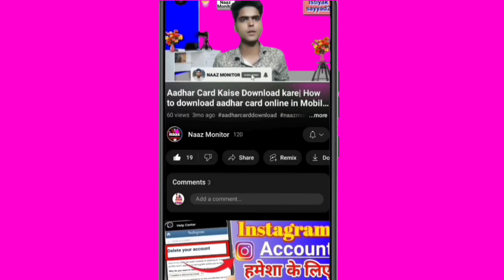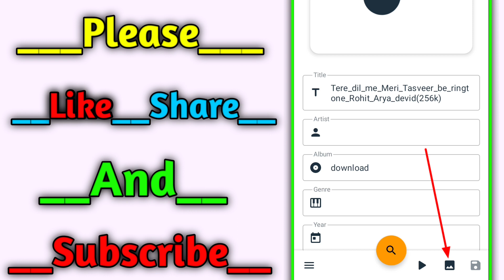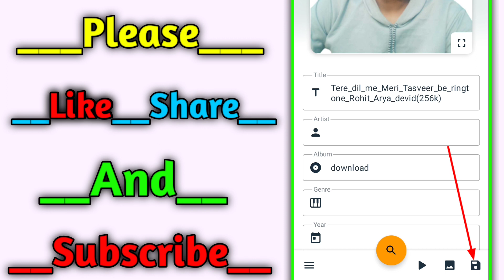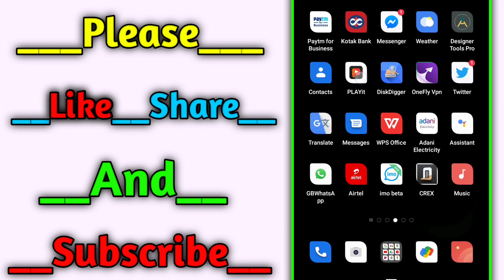Mp3 Gane Me Apna Photo Kaise Lagaye |Photo Par Song Kaise set kare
👉 About : Dosto Hum Apke liye is tarah ki Gyan se Bhara Video Late Rahte So Doston Agar Aapko Video Pasand aaye Ho toh ( Please ) Video ko Like And Channel ko Subscribe Jarur Karen?

🙏Your Queries 🙏

gano me apna name aur photo kaise dale,mp3 me photo kaise set kare,kisi bhi gane par apna photo name kaise lagaye,gaane me apni photo kaise lagaye
mp3 me,gane me apna photo kaise dale mobile se,songs me photo set kare,photo me song kaise dale,kisi bhi gaane me apna name kaise daale,kisi bhi gane me apna photo kaise lagaye,mp3 gane me apna
photo kaise lagaye,photo par gana kaise lagaye,photo pe song kaise lagaye,photo par song kaise lagaye,photo me gana kaise add kare

address, Email addresses, sing-in credentials, Phone Number, Passport number, Bank account information
are demo do not belong to a real human.
All credit for copyright material used in the video goes to the respected owner. This video is not intended to spread rumours, offend, or hurt the sentiments of any religion, communities or individuals, or to bring disrepute to any person (living or dead). The viewer should always
do their diligence and anyone who wishes to apply the ideas contained in the video takes full responsibility for it. Also, it is done at their own risk and consequences. The material contained in this video can't replace or substitute for the service of trained professionals in any field including, but not limited to, financial, medical, phychological or legal materials. the producers do not take responsibility
for any direct, indirect, implied, punitive, special, incidental, or other consequential damages arising directly or indirectly on account of any action taken based on the video. and the producers
of the video disclaim any kind of claim of libel, slander or any other kind of claim or suit and the video disclaim any kind of claim of libel slander or any.